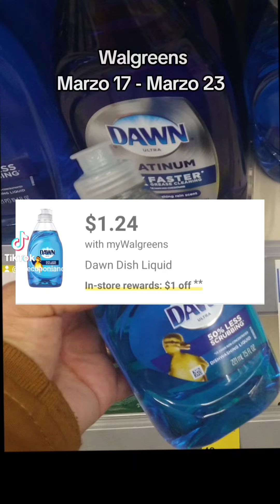🛑 DAWN ECONÓMICO SIN CUPONES 👉 TERMINA MARZO 23